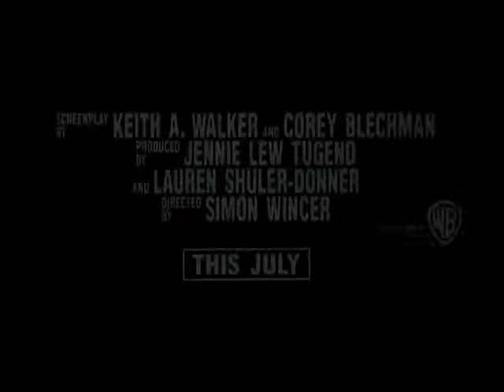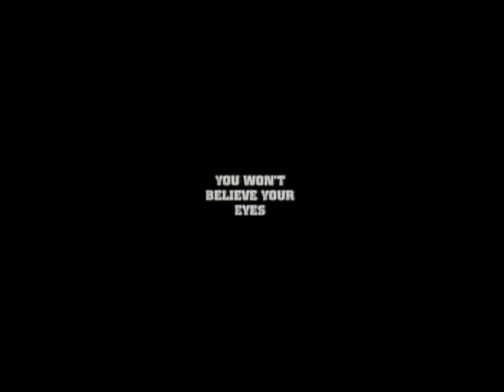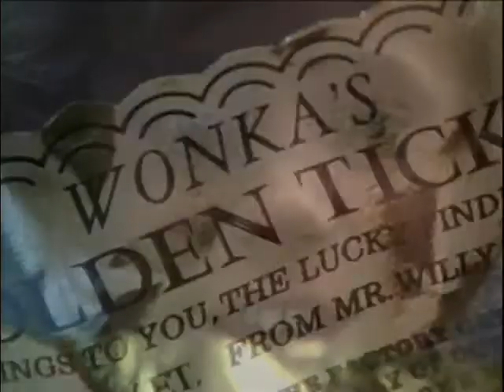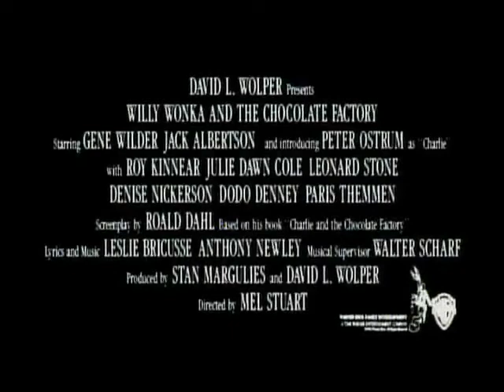Previews From Quest For Camelot (Special Edition) 1998 DVD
NO COPYRIGHT INFRINGMENT INTENDED! Here's The Order:
1.Free Willy Trailer
2.The Nutcracker Trailer
3.A Little Princess Trailer
4.The Secret Garden Trailer
5.Space Jam Trailer
6.Wild America Trailer
7.Willy Wonka & The Chocolate Factory Trailer
8.Camelot Trailer
9.Excalibur Trailer